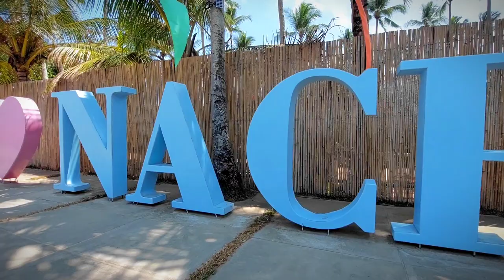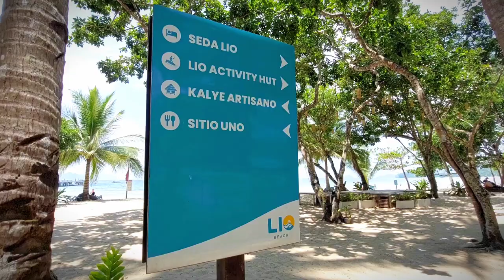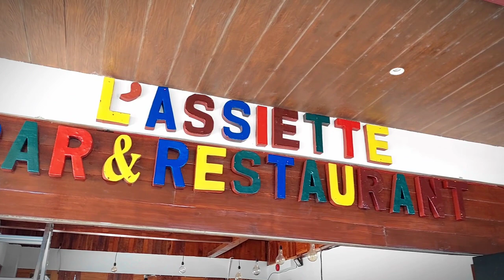Short Tour at Nacpan & Lio Beach Resort at El Nido Palawan